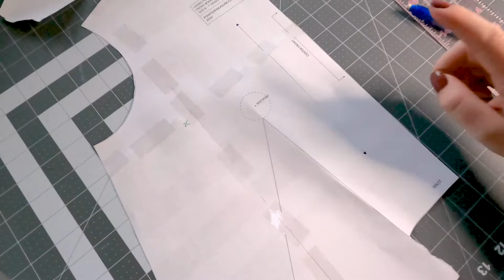Pattern Making Dart Manipulation (step-by-step)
In this tutorial I’m showing you the 2 method dart manipulation pattern making – the dart manipulation Slash Spread Method and dart manipulation Pivot Method so that you can have confidence in pattern making dart manipulation. With this tutorial you will be pattern drafting darts and sewing pattern darts with ease!

***GET ON THE WAITLIST FOR MY NEW PROGRAM HERE***

👉 TOOLS I USE

***JOIN THE TECHNICAL FASHION DESIGN COLLECTIVE FB GROUP***

The Technical Fashion Design Collective is created exclusively for Fashion Professionals who want to improve their technical knowledge and business strategy so that they can build and streamline their Fashion Career/Business for success.